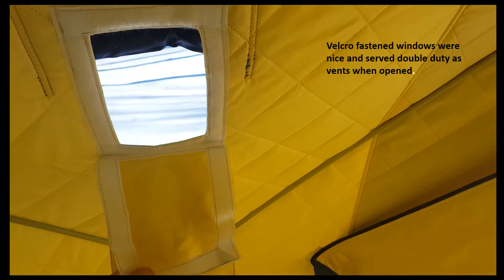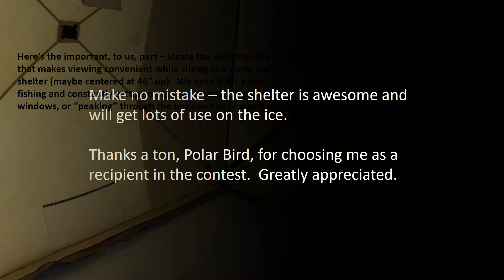Polar Bird 3T Review